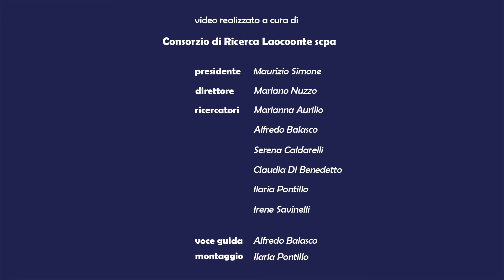VIAGGIO NELL'ALTO CASERTANO_I tesori di Carinola, Cattedrale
La seconda tappa alla scoperta dei tesori di Carinola si conclude con la visita alla Cattedrale, significativo esempio di architettura sacra dell'Alto Casertano